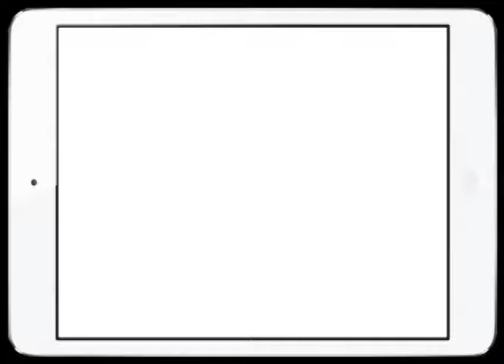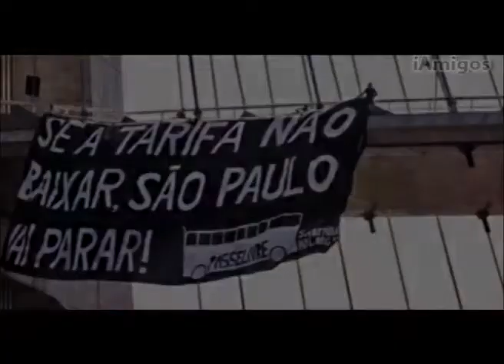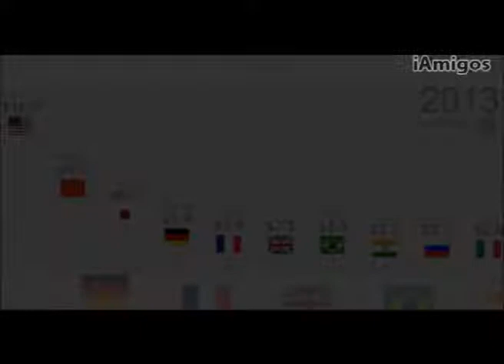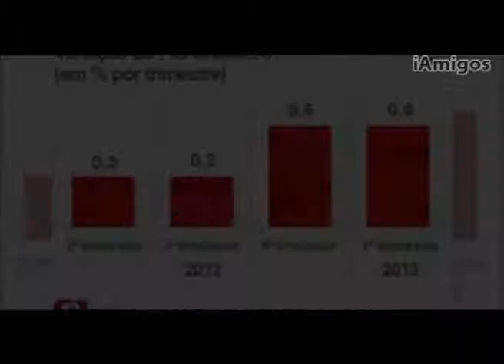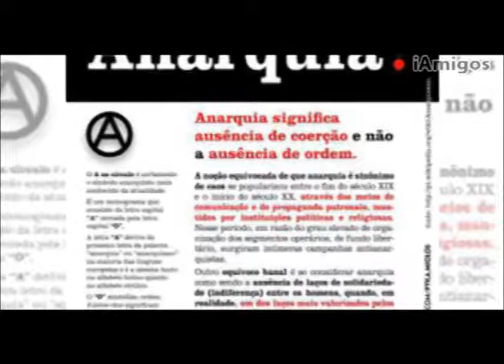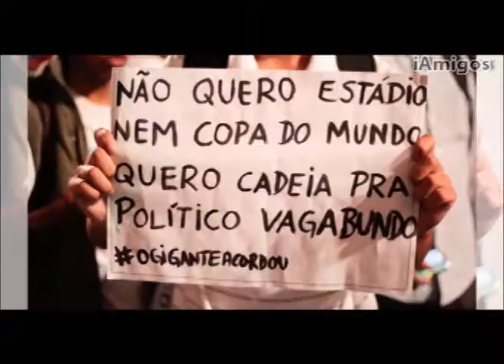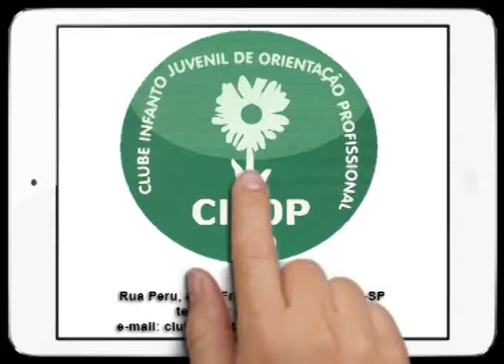Programa iAmigos 17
O Programa iAmigos 17 desta sexta-feira (28 de Junho) está cheio de atrações:

1) Editorial "Vamos Cutucar o Brasil";
2) "Japão na Praça" José Bonifácio em Piracicaba em Comemoração ao Dia Municipal da Comunidade Japonesa;
3) Aniversariantes da Semana ( 28/6 a 4/7);
4) Eventos na Semana (28/6 a 4/7).

Curta o Programa iAmigos 17!
Boa diversão e um ótimo fim de semana!